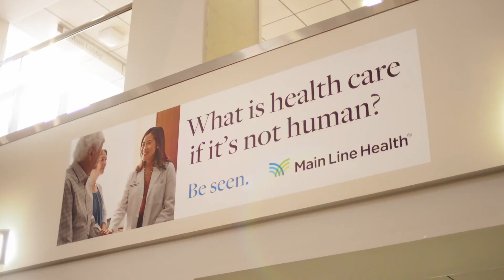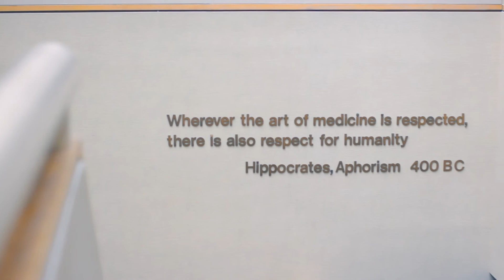Paoli Neurointerventional Unit – Advancements in Stroke Care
Stroke is a leading cause of death and debilitation in the United States. Learn about advanced treatment options that Main Line Health has.

Learn more about the Paoli Interventional Unit: mlhadvancementsinstrokecarecampaign.com